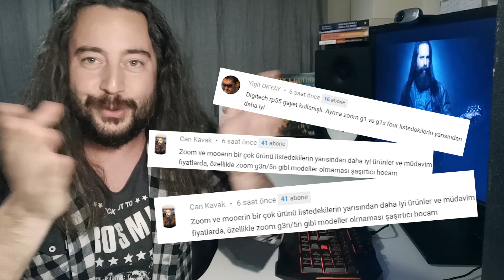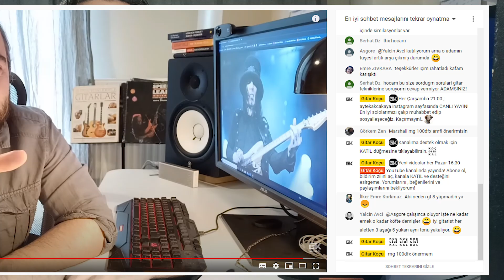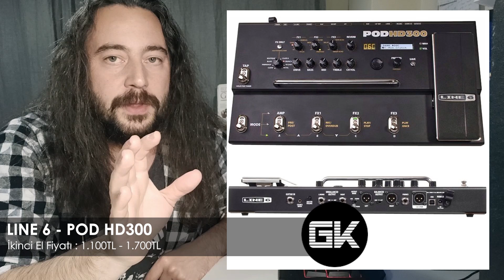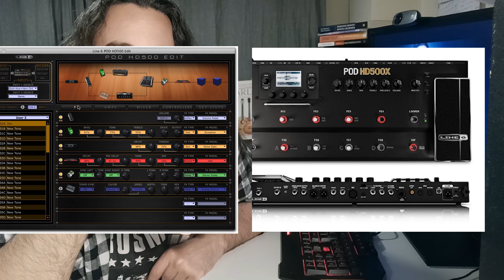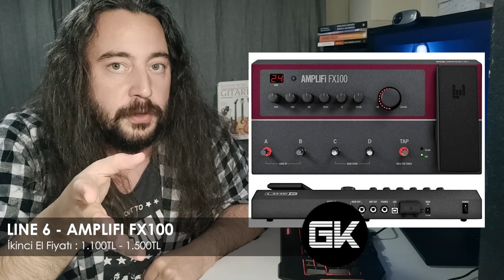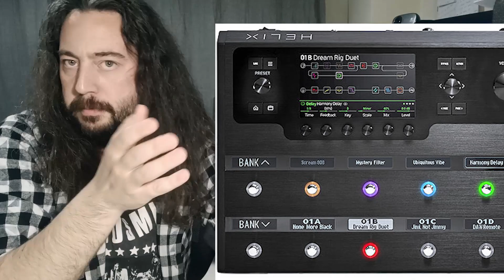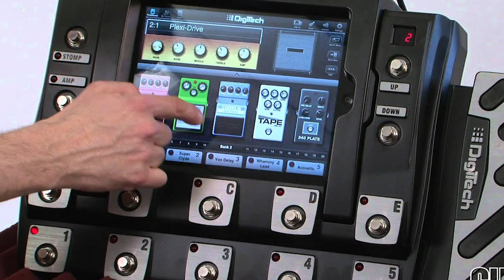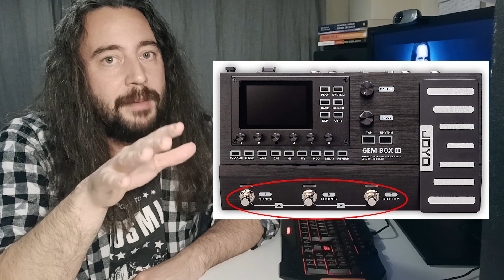EN İYİ PROSESÖRLER - B2 (Line-6 , Digitect, JoYo)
Amfi mi , ses kartı mı , prosesör mü? diye bir bölüm yapmıştık. Bu bölümden sonra hepsi hakkında tanıtım videoları yaptık. Son olarak multi efek pedalları yani prosesörlerle ilgili videolar ile karşınızdayım. Bu bölümlerde modelleri 10 marka şemsiyesi altında tanıtacağım. İlk bölümde BOSS, VOX ve NUX markalarının ürünlerini tanıttık. İkinci bölümde LINE-6 , DIGITECT ve JOYO markalarının ürünlerine bakacağız. Bu markaların ucuzdan pahalıya doğru modellerini tanıtacağım. Siz bütçeniz ve ihtiyaçlarınıza göre aralarından seçim yapabilirsiniz. Yine diğer bölümler gibi Türkiye'nin en kapsamlı ürün alım rehberlerinden biri olacağına inanıyorum. Yorumlarınızı , tavsiyelerinizi bekliyorum.

Başlıklar:
0:00 Giriş
2:25 Önceki bölüme gelen yorumlar
5:14 Line 6 Prosesör Modelleri
5:50 Line 6 - Pocked POD
6:15 Line 6 - POD X3 Live
7:40 Line 6 - POD HD300
8:55 Line 6 - Amplifi FX100
9:30 Line 6 - Helix
11:12 Digitech Prosesör Modelleri
11:40 Digitech - Element
12:30 Digitech - RP360
13:45 Digitech - IPB10
14:54 JoYo Prosesör Modelleri
15:10 JoYo GemBox II
15:45 JoYo GemBox III
17:14 Kapanış

Yeni Dönem İçin Bilgilendirme:
▶Yeni Videolar Her Pazar 16:30 GK Youtube Kanalında
▶Canlı Yayınlar Her Çarşamba 21:00 aytekakcakaya Instagram Sayfasında

Kesinlikle İzlemeniz Gereken Albümlerim!

Merhaba, ben Aytek Akçakaya. Kanalım Gitar Koçu'na; gitar dersleri, gitar soloları, gitar altyapıları, enstrüman ve ekipman tanıtım videoları, sanatçılar ve müzisyenler ile röportajlar, konser çekimleri gibi gitar ve müzik odaklı bir çok bilgiye  ulaşabileceğiniz videolar yüklüyorum. Ayrıca kişisel gelişim video serisi ile bir nevi hayat koçluğu dersleri de veriyorum.